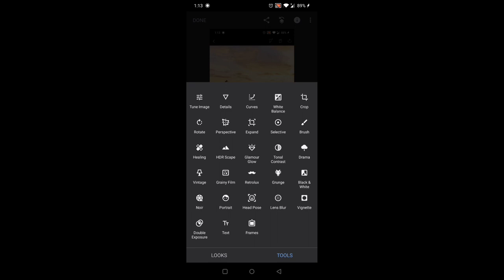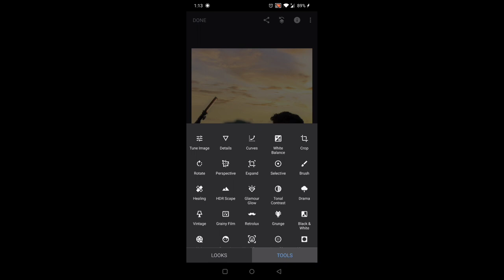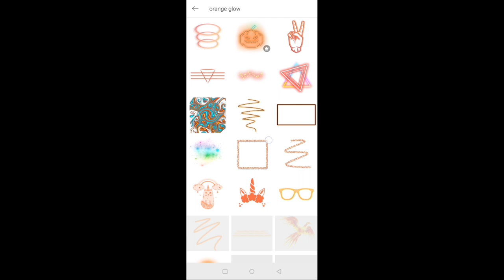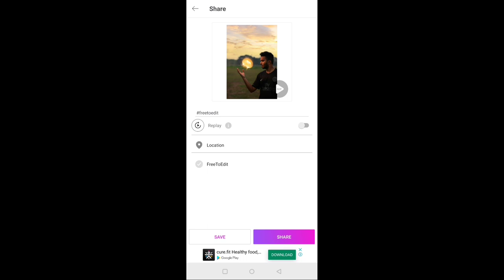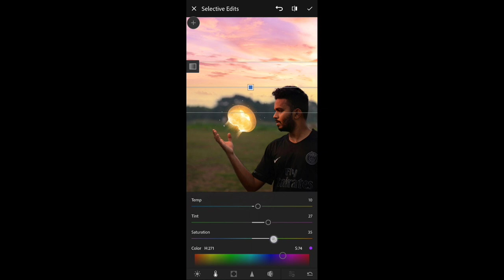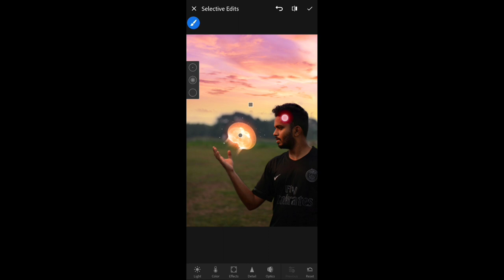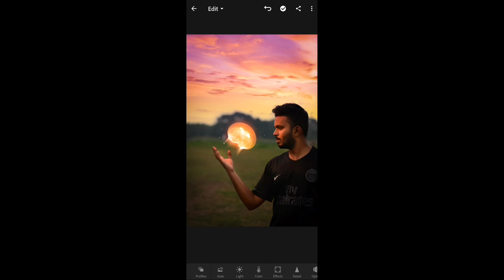Glowing Mobile Tutorial || Picsart || Snapseed || Lightroom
CALOP

RGB LIGHT

background song